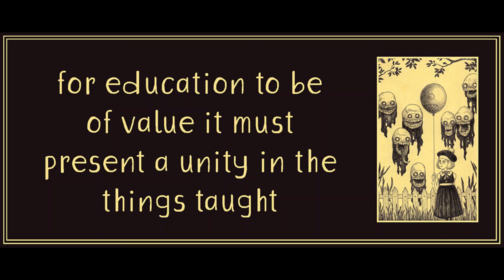Education and Socialism by May Wood Simons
Art is by John Kenn Mortensen.